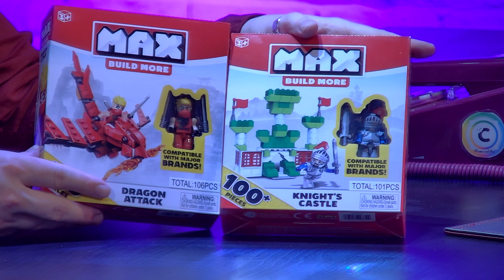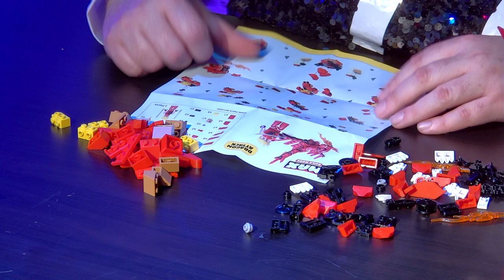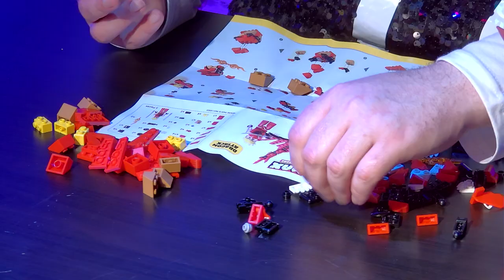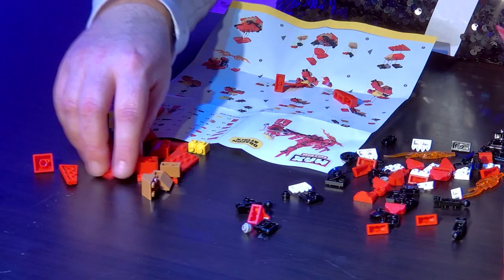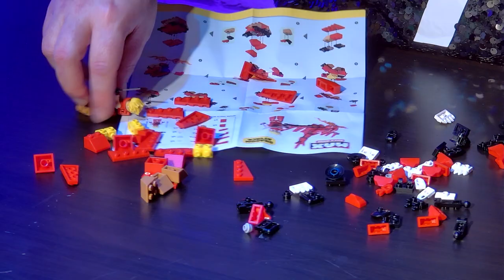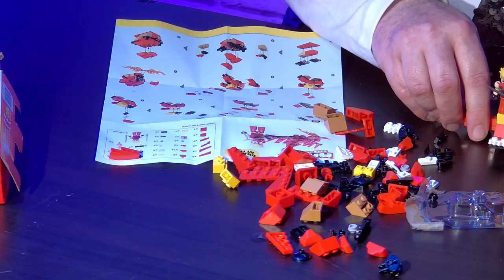Episode 137 - Old Rod, Young Rod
In this weeks episode we look at a scientific way of brewing tea, a celebrity
hair care secret, not forgetting our life lesson and even a whole range of animal noises. All this and more!